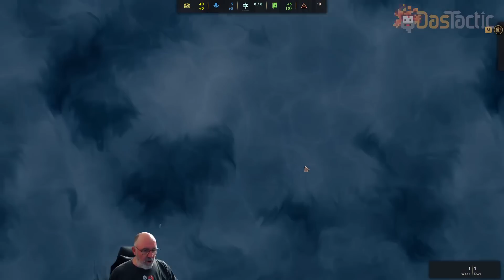SPELLFORCE Conquest of Eo ~ Lore and Live Gameplay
Spellforce: Conquest of Eo has just come out and this video explains a little about the lore of the Spellforce universe before some live gameplay.